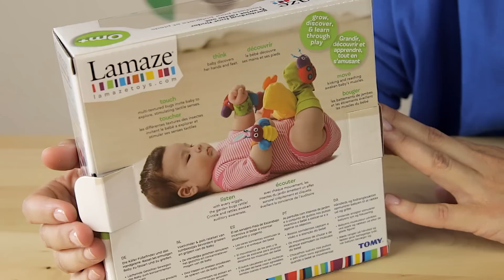Lamaze Garden Bug Wrist Rattle & Foot Finder Set / Robaczki zestaw grzechotek na rączki i nóżki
Lamaze zestaw kolorowych skarpetek oraz grzechoczących robaczków na rączki zapakowanych w piękne opakowanie z okienkiem będzie idealnym prezentem dla każdego maluszka.

Dla dzieci od 0 m+